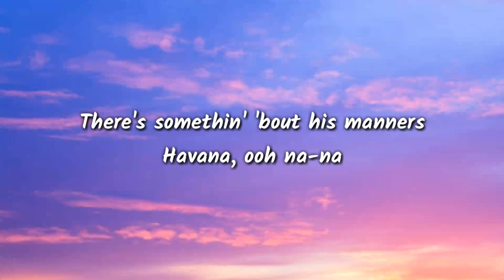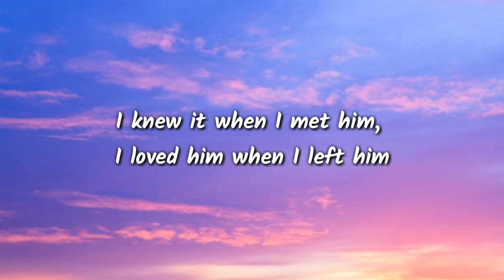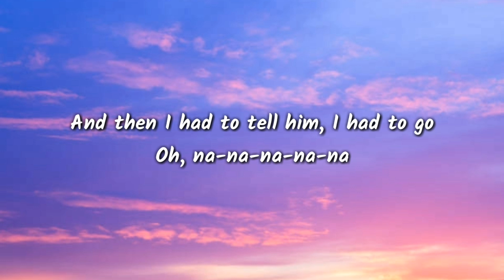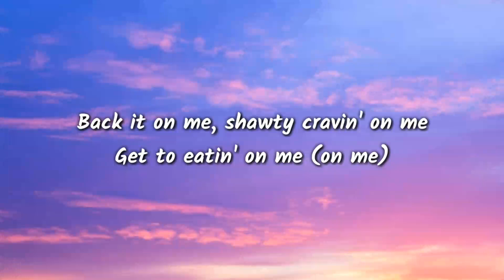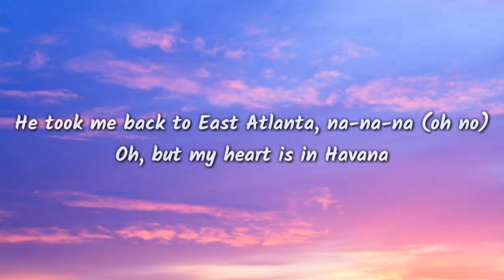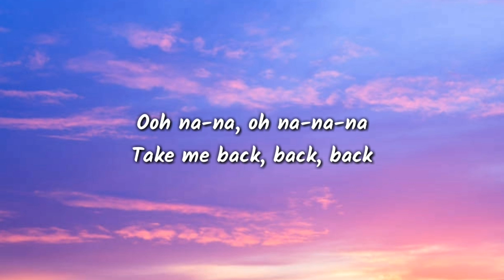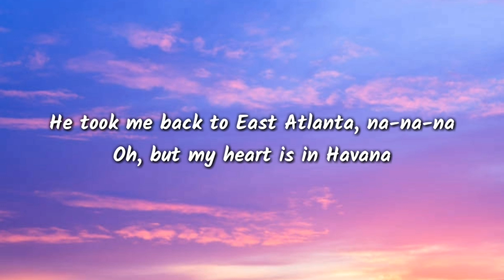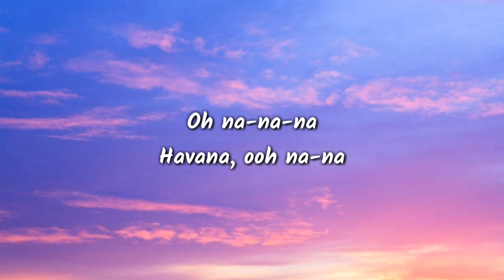camila cabello - Havana ( lyrics )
hastage
Lyrics
Woo!
Half of my heart is in Havana, ooh na-na
There's somethin' 'bout his manners
He said there's a lot of girls I can do with (hey!)
I knew him forever in a minute
Ooh, ooh-ooh-ooh-ooh-ooh-ooh-ooh
I knew it when I met him, I loved him when I left him
Oh, na-na-na-na-na
Havana, ooh na-na (hey!)
I knew I was there when I read the signs (sing!)
Welcome to La Yuma
I knew it was him when he hugged from behind
It gets me every time
And he's put in work, but it's in the streets
He said, "Girl, can you ride?"
And this is the part that my daddy told me
Ooh, ooh-ooh-ooh-ooh-ooh-ooh-ooh
Got me feelin' like (sing!) Ooh, ooh-ooh-ooh-ooh-ooh-ooh-ooh
Oh, na-na-na-na-na
London!
Everybody sing oh-oh-oh-oh-oh
(Oh-oh-oh-oh-oh)
Sing oh-oh-oh-oh-oh
Louder! (Oh-oh-oh-oh-oh)
Everybody say oh-oh-oh-oh
Louder! (Oh-oh-oh-oh), there you go!
Say oh-oh-oh-oh, scream!
Chris, you ready?
One, two, and a one, two, three, hey!
Havana, ooh na-na (let me hear you sing)
Half of my heart is in Havana, ooh na-na (clap!)
He took me back to East Atlanta, na-na-na (everybody clap!)
My heart is in Havana (woo!)
Half of my heart is in Havana, ooh na-na, yeah!
You took me back to East Atlanta, oh, ooh